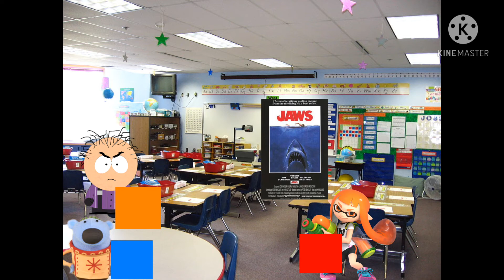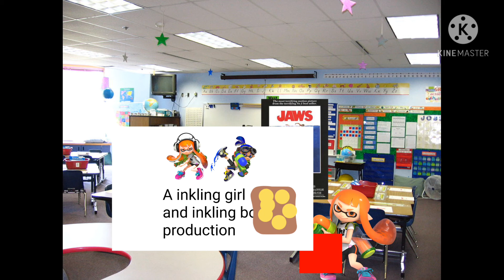The Super Smash Bros Ultimate Show Season 1 Episode 4 Orange Inkling girl gets in dead meat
Starring
Jaws
Inkling girl
Cloud
Mira
Terrance Mephesto
Fosse McDonald
Chris
Dom
Jack (From Jack Big Music Show)
A Inkling girl and inkling boy production